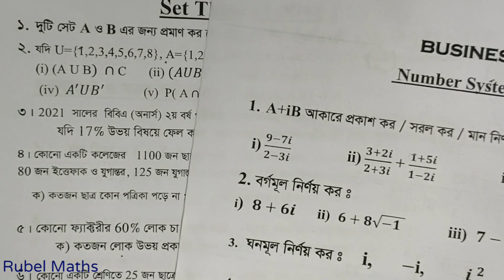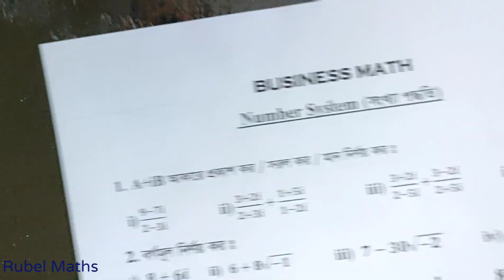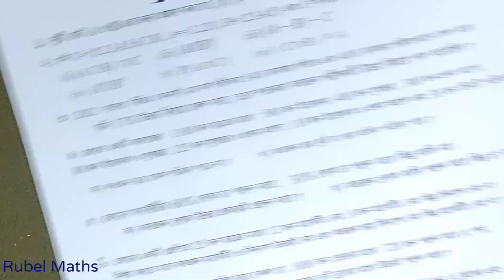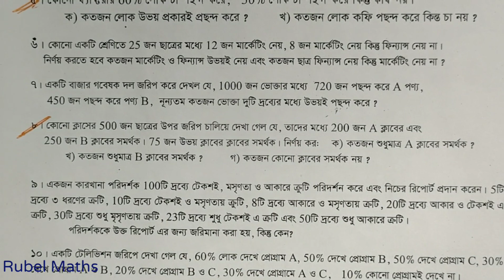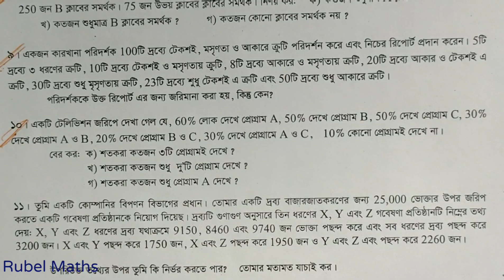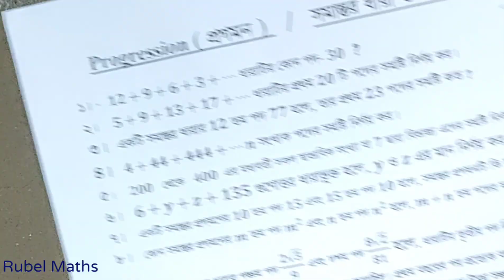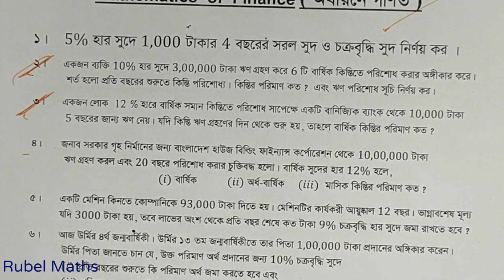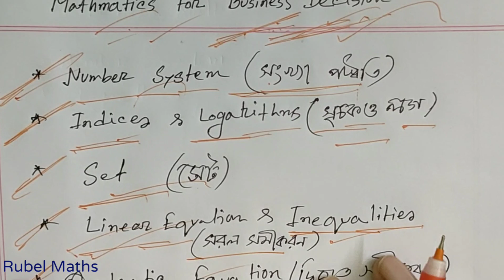Mathematics For Business Decision / Exclusive Suggestions / Master's Preliminary/